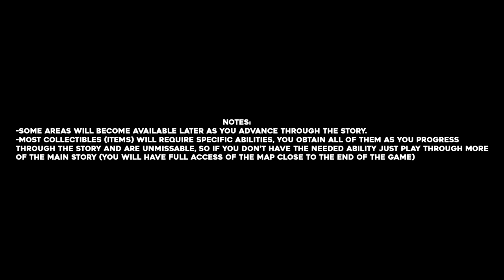Metroid Dread Dairon All Collectible Locations (100% Items) (All Missile Tanks, Energy Tanks...)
In this guide we will show you how to get all items in the Dairon area in Metroid Dread, this includes all Energy Tanks, Missile Tanks, Power Bomb Tanks as well as Energy Parts.

Timestamps:
-Energy Part #1 00:00
-Missile Tank #1 00:27
-Missile Tank #2 00:53
-Missile Tank #3 01:15
-Missile Tank #4 01:31
-Power Bomb Tank #1 01:48
-Missile Tank #5 02:10
-Missile Tank #6 02:33
-Missile Tank #7 03:15
-Energy Part #2 03:34
-Missile Tank #8 03:54
-Missile Tank #9 04:13
-Missile+ Tank #1 04:44
-Power Bomb Tank #2 05:03
-Energy Part #3 05:45
-Missile Tank #10 06:00
-Missile Tank #11 06:35
-Power Bomb Tank #3 06:49
-Energy Part #4 07:07
-Missile Tank #12 07:28
-Energy Tank #1 07:44